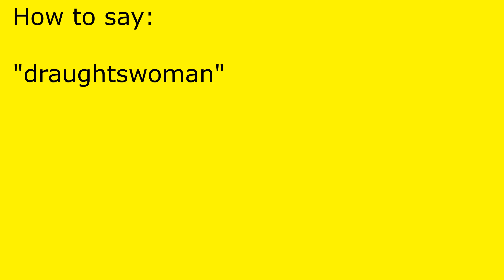How to pronounce draughtswoman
draughtswoman pronunciation.